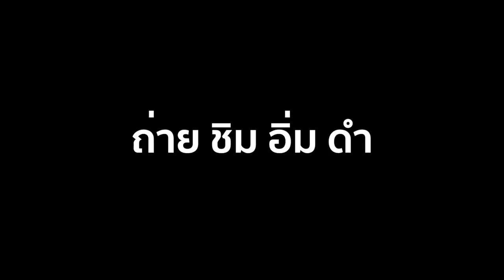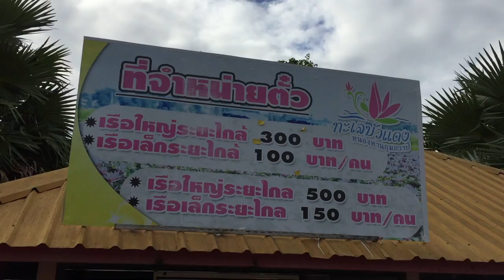ทะเลบัวแดง Unseen อุดรธานี :พาเที่ยว by T3B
แก้ข้อมูลครับ บ้านเดียมขึ้นได้นะครับ เชียงแหวให้เชคก่อนครับ